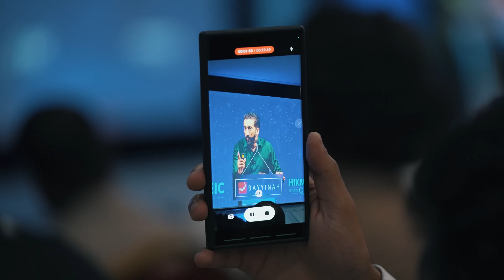Tafseer vs Tadabbur: Which One Does Nouman Ali Khan Do?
Is what Ustadh Nouman Ali Khan teaches in his lectures considered as tafseer (explanation/interpretation of the Quran) or tadabbur (reflection upon the Quran)? What's the difference?

Hear it from Ustadh Nouman himself during this Q&A session from the recent 'Hikmah in the Quran' series recorded at the @EiisOrgUk in Manchester.